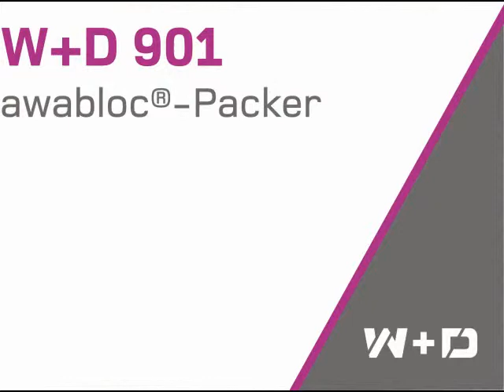CONVERTING - W+D 901 AWABLOC automatic envelope packer